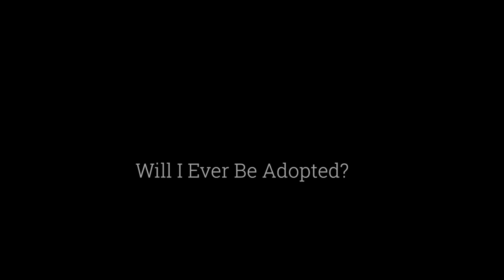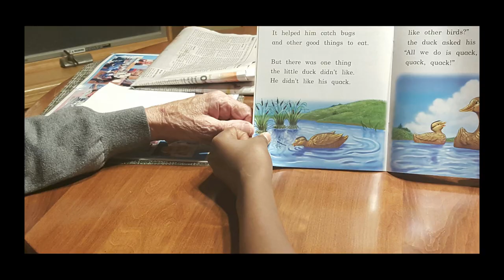Oregon Life: Behind The Running Part 1 (11-7-21)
From an orphanage in Ethiopia to Oregon, Wisconsin, a journey of love.
Behind The Running, The Yordanos Zelinski Story.